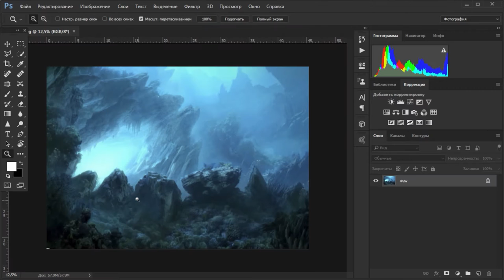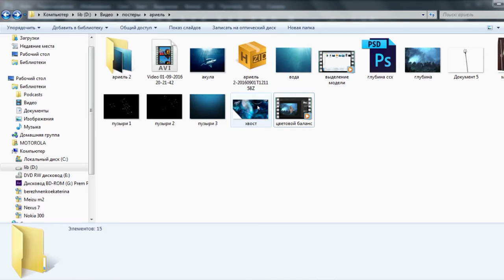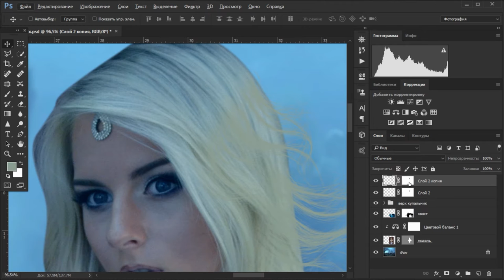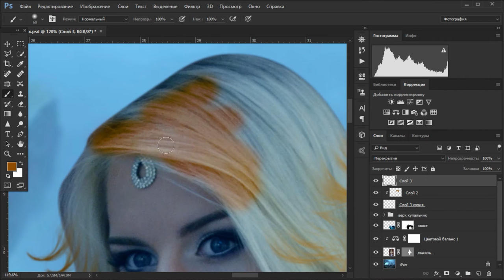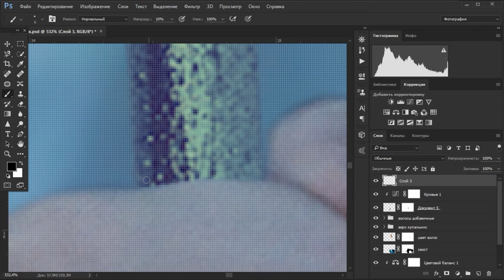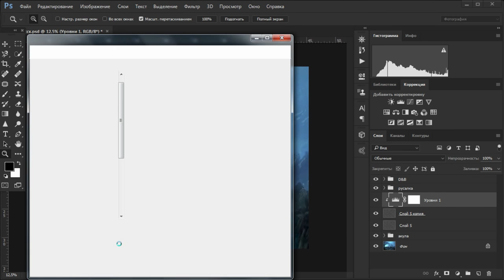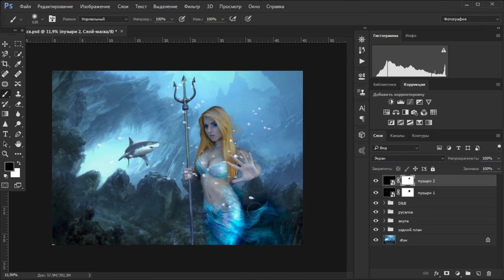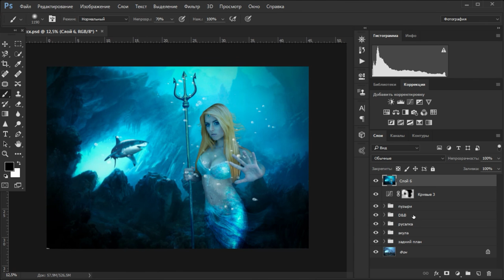РУСАЛОЧКА | ХУДОЖЕСТВЕННАЯ ОБРАБОТКА ФОТОГРАФИИ В ФОТОШОП #2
В этом видео, я сделаю художественную обработку фотографии (русалка) с помощью программы фотошоп. В нём вы увидите этапы: цветокоррекции, ретушь и фотомонтаж.

Все файлы для создания такой же картинки находятся под видео в группе в контакте

Это канал «Бережненко Валера»
Здесь вы можете посмотреть видео, такие как:
«Художественная обработка фотографий», «Как сделать постер в photoshop», рубрика «Инструменты в фотошоп», «SPEED ART в фотошоп и Иллюстратор» и многое другое, что связано с фотографией и CGI графикой.